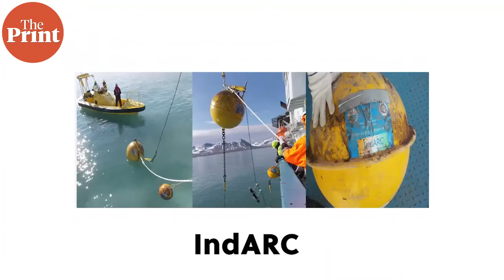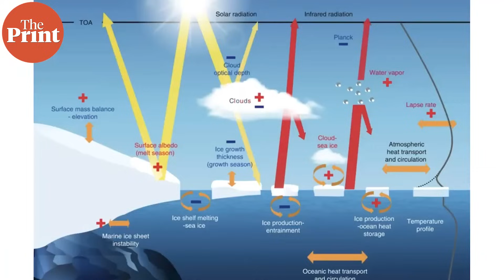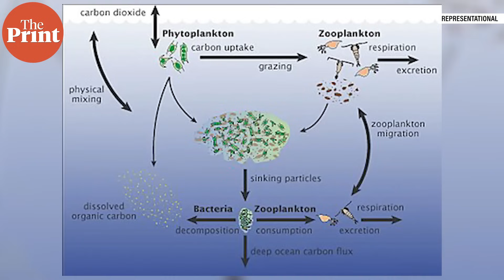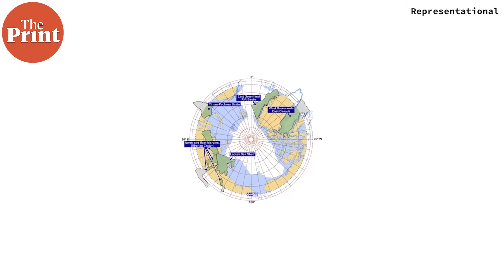What are Indian researchers doing in the Arctic circle?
The first year-round mission in the Indian research station Himadri, in the Arctic circle, is beginning soon, with an objective to study climate and space. What is the significance of studying the world from the Arctic, and why? ThePrint’s Sandhya Ramesh explains.